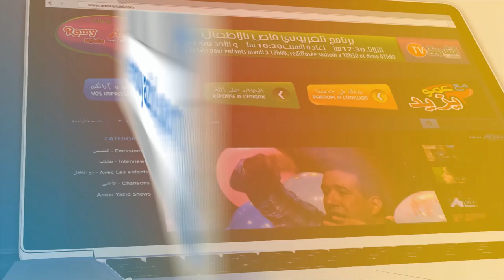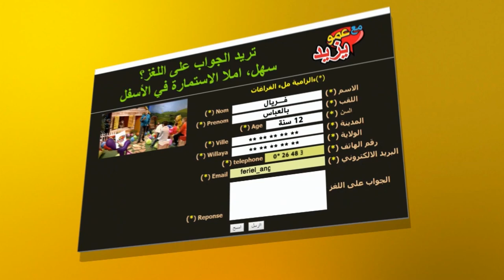مع عمو يزيدالموسم 03 الحلقة 23 جدتي 30 جانفي - Amou Yazid Jadati grand mere 30 01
عمو يزيد" الموسم03 الحلقة 23 الخاصة بجدتي ليوم الثلاثاء 30 جانفي على 17:00 على الشروق تيفي
Emission Amou Yazid speciale Jadati grand mere S03 EP23 le mardi 30 janvier à 17:00 sur Echourouk TV